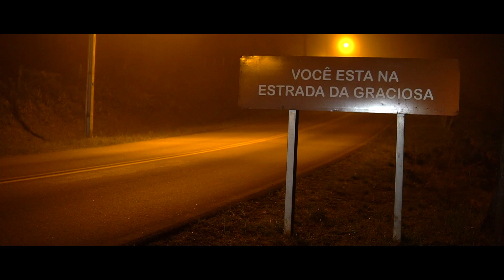VOLKSWAGEN GOL NO RALLY MORRETES COM PNEUS MOMO | VLOG #161